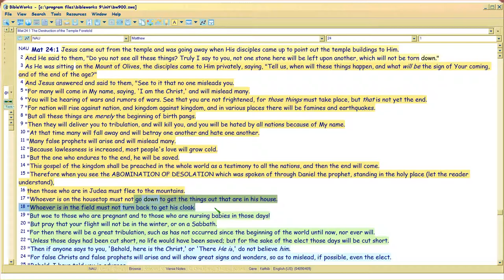Matt24:1-18 Comment 12b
Watch in 1080p.  For Masochists only, continuing the first 560 in the Matt 24 meter, showing the 490+70 TIMELINE structure of Matt24, and how Paul in Eph1:3-14, 'tags' it.  12a-d are big-picture orientation videos on this topic.  Comment 13 and following will show syllable by syllable, how Paul 'overlays' the Matt24 text.

Actually, the meter is part of a prophecy 3-D 'sandwich', examples

PS: scholars don't even know this literary rhetorical style, exists.  So be skeptical, you have the forensic evidence (Bibleworks BGT=UBS mostly, unedited, and there are no variants of importance).

FileName: Matt24Comment12b.avi (if you want to download it in orig reso, let me know and I'll post it in vimeo, where orig-format downloads are free).